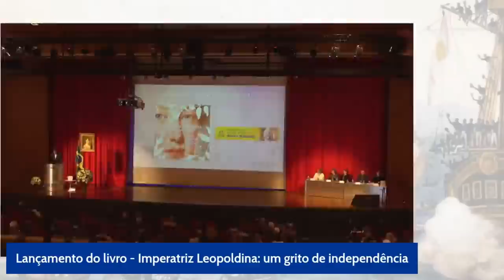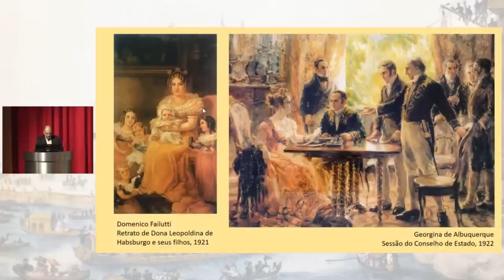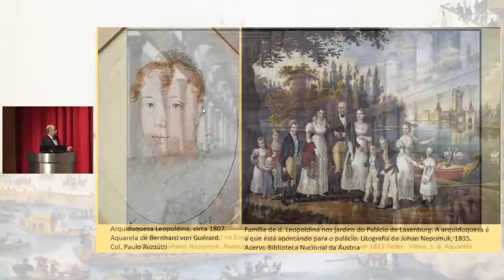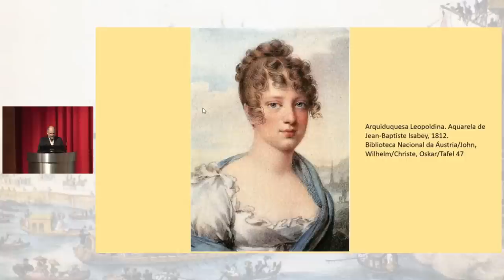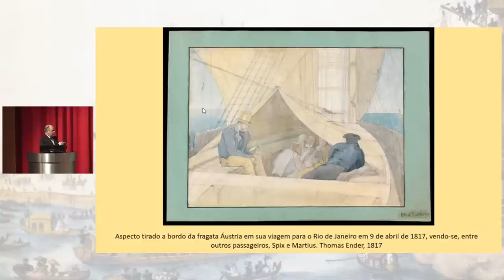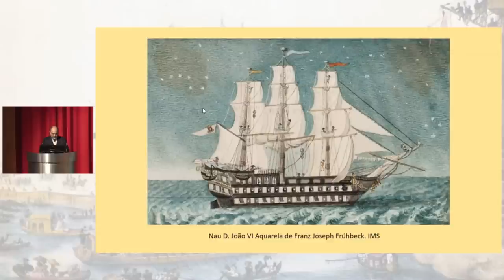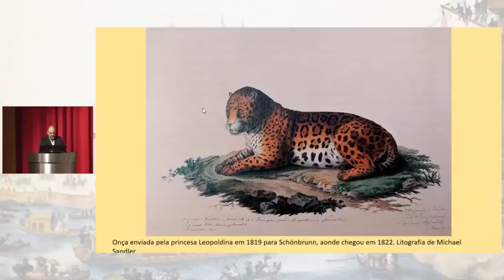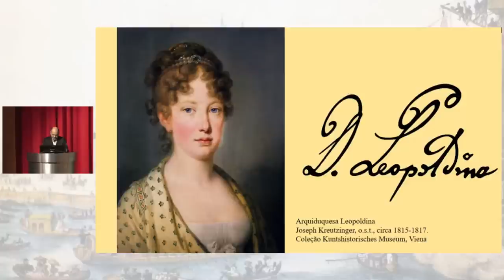A Imperatriz Leopoldina e as ciências